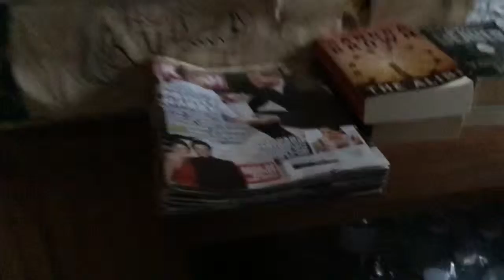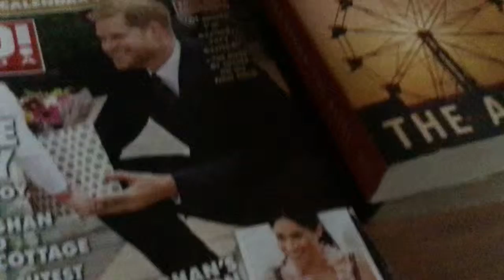Hanging out downstairs part 5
Decided to do a part 5 to downstairs videos because it’s fun to do and I like doing them. The pets in this video are Sidney Charlie Matt grace and Lucy mom and dad were there too.